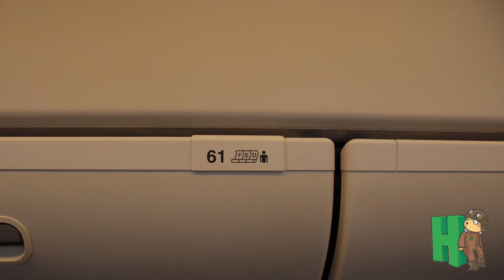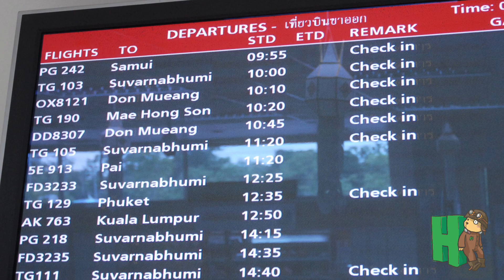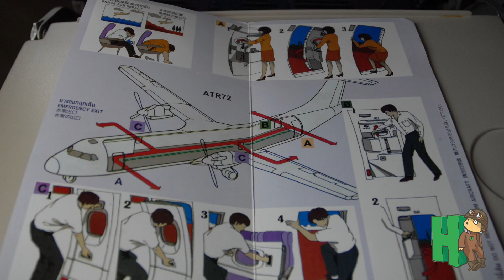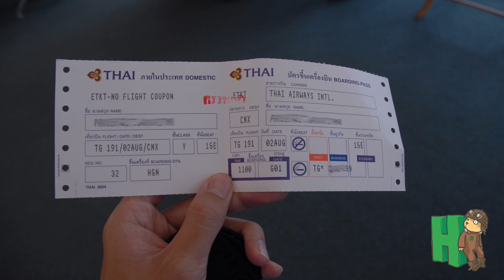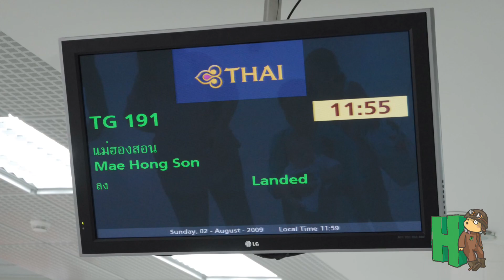บินการบินไทยไป "แม่ฮ่องสอน" ย้อนเวลาไป 10 ปี! บินข้ามดอยจากเชียงใหม่ ด้วย TG190 กับ ATR72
รีวิวนี้กลับมาในรูปแบบย้อนยุคกันอีกครั้ง เมื่อเรานำภาพนิ่งในอดีตมาเล่าเป็นรีวิว โดยคราวนี้จะย้อนเวลาไป 10 ปี เมื่อวันที่ 1 สิงหาคม 2552 กับการเดินทางไปแม่ฮ่องสอน ด้วยการบินไทย ซึ่งในขณะนั้นการบินไทยมีเที่ยวบินเชื่อมระหว่างเชียงใหม่และแม่ฮ่องสอน ถึง 2-3 เที่ยวบินต่อวัน โดยมีการนำเครื่องบินแบบ เอทีอาร์72-200 (ATR72-200) เครื่องบินใบพัดเทอร์โบพร็อพซึ่งจุผู้โดยสารได้ 66 ที่นั่งไปประจำการอยู่ที่เชียงใหม่ถึง 2 ลำ เพื่อนำมาให้บริการในเส้นทางนี้ ในครั้งนี้เราจะพาเดินทางในเที่ยวบินช่วงเช้า TG190 จากเชียงใหม่ สู่ แม่ฮ่องสอน เที่ยวบินสั้น ๆ ที่ใช้เวลาบนอากาศเพียงแค่ประมาณ 30 นาที แต่ว่าช่วยอำนวยความสะดวกเพราะพาบินข้ามเทือกเขาสูงระหว่างเชียงใหม่และแม่ฮ่องสอน ซึ่งทำให้การเดินทางด้วยรถยนต์นั้นใช้เวลามากกว่า 4-5 ชั่วโมงขึ้นไป

หลังจากนั้นไม่นานการบินไทยก็ได้หยุดให้บริการในเส้นทางระหว่างเชียงใหม่ และ แม่ฮ่องสอน รวมถึงปลดประจำการเครื่องบินรุ่นนี้ไปให้สายการบินนกแอร์ใช้งานต่อแทน และนกแอร์ นกมินิ รวมถึงสายการบินอื่น ๆ อีกหลายสายการบินไม่ว่าจะเป็นกานต์แอร์ บางกอกแอร์เวย์ส วิสดอมแอร์ ก็ผลัดเปลี่ยนหมุนเวียนให้บริการในเส้นทางระหว่างเชียงใหม่และแม่ฮ่องสอนมาจนถึงปัจจุบัน แต่ก็ถือเป็นการปิดตำนานของการบินไทยที่ให้บริการในเส้นทางนี้มาเนิ่นนานจนเราต้องนำมาทำเป็นรีวิวย้อนยุคเพื่อบันทึกไว้ให้ชมกัน

รายละเอียดเที่ยวบิน
สายการบิน : Thai Airways
เที่ยวบิน : TG190
เส้นทางบิน : Chiang Mai International Airport, Chiang Mai (CNX) - Mae Hong Son Airport, Mae Hong Son (HGN)
เวลาออกเดินทาง : 10.20 (GMT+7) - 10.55 (GMT+7)
เครื่องบิน : ATR72-200 HS-TRB